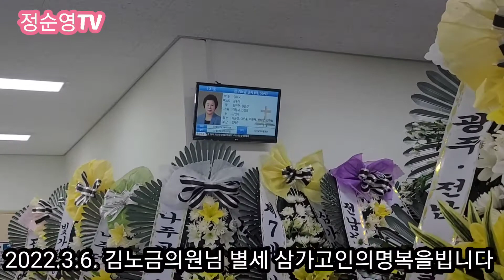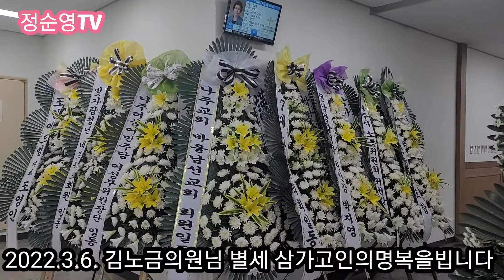김노금의원님 사랑합니다. 2022년 3월 9일